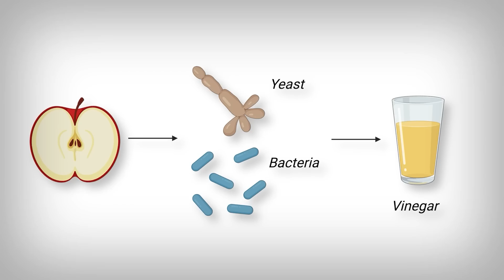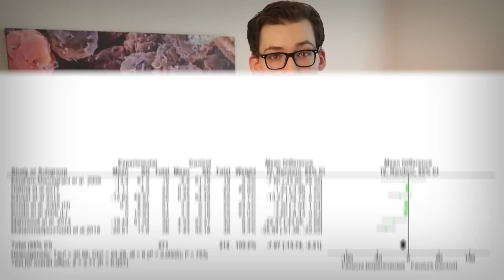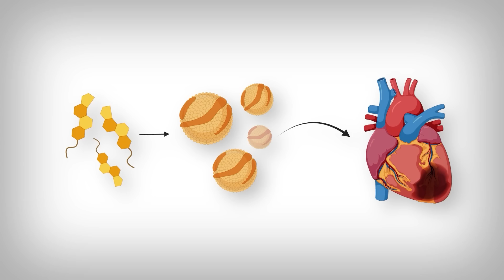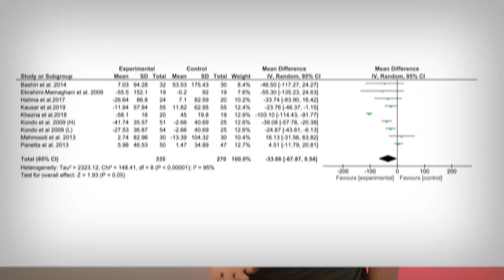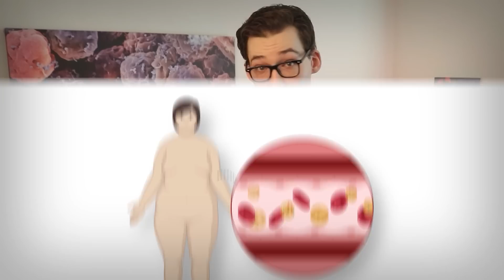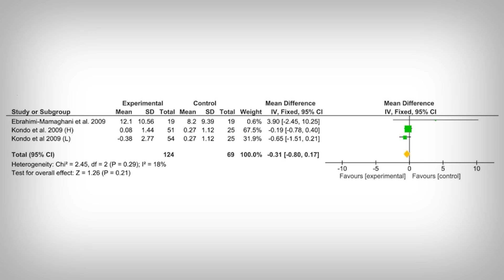Apple Cider Vinegar: Why did we care in the first place?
Reference
[Study 352] Hadi A, Pourmasoumi M, Najafgholizadeh A, Clark CCT, Esmaillzadeh A. The effect of apple cider vinegar on lipid profiles and glycemic parameters: a systematic review and meta-analysis of randomized clinical trials. BMC Complement Med Ther. 2021;21(1):179. Published 2021 Jun 29. doi:10.1186/s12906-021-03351-w

No Funding // No Conflicts of Interest